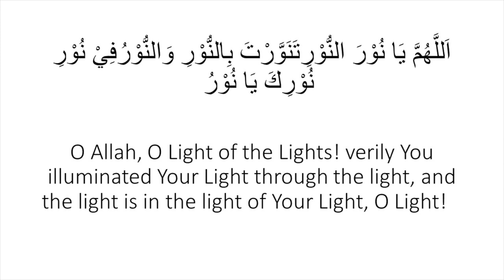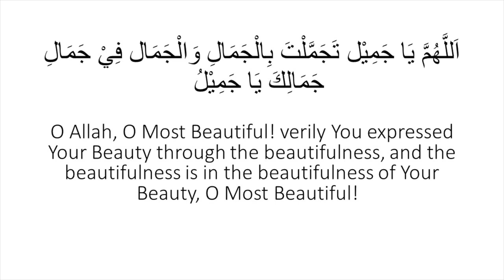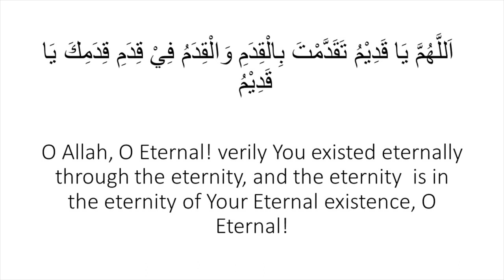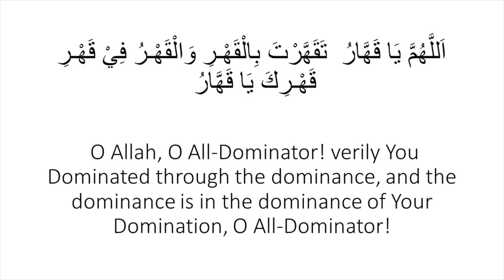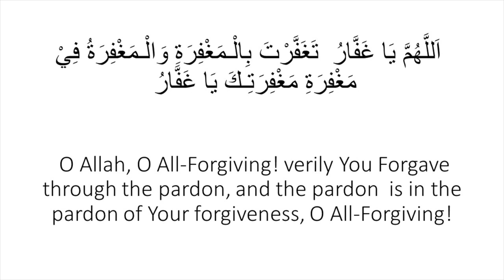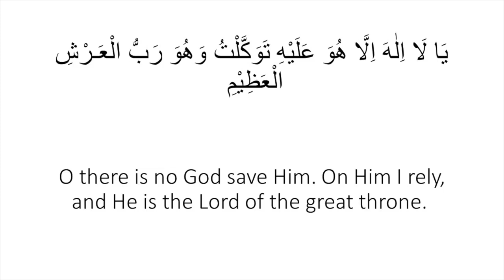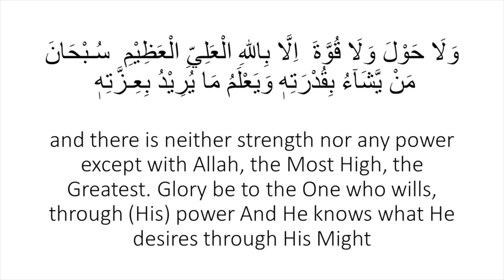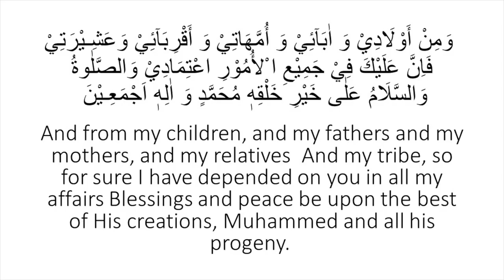Du'a Noor Kabir with translation in English - Recited by Murtaza Bandali